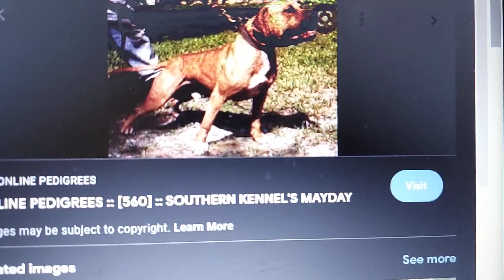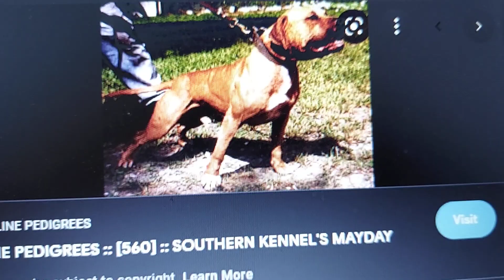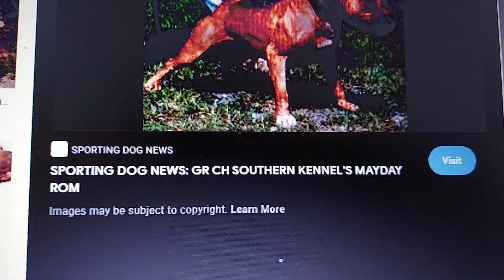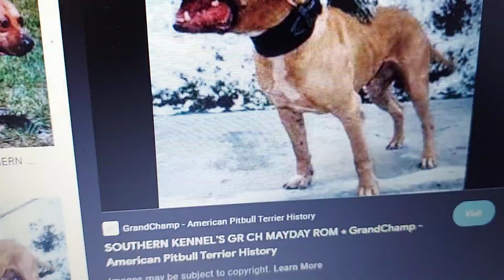La Verdad detras de los "Hijos directos" de Mayday